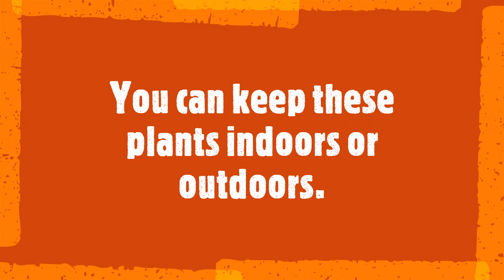Air Plants??? Spanish Mosses ???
In this video I'm going to show what are Air plant or usually told as Spanish Mosses.

1.Indoor Air plants
2.Outdoor Air plants